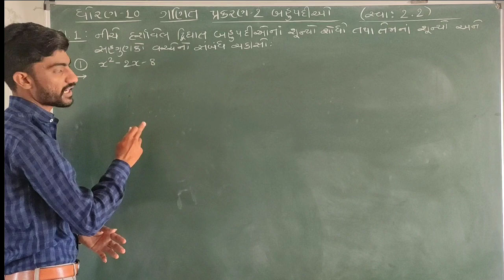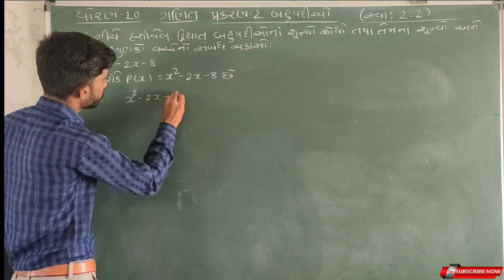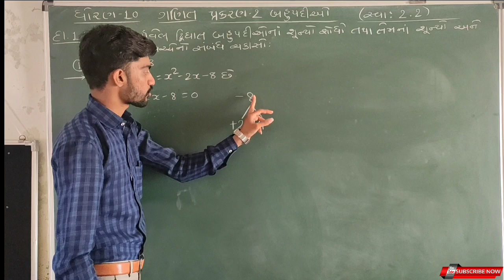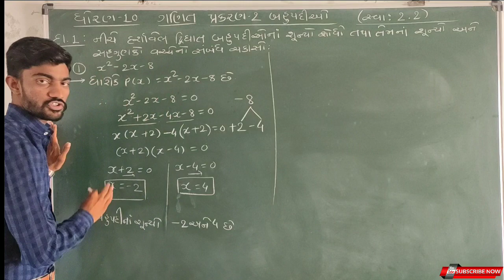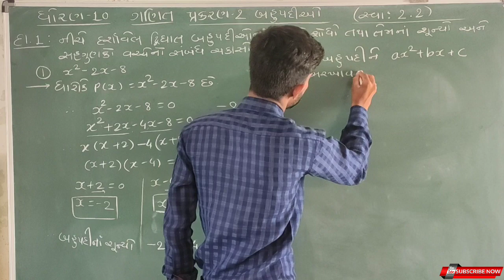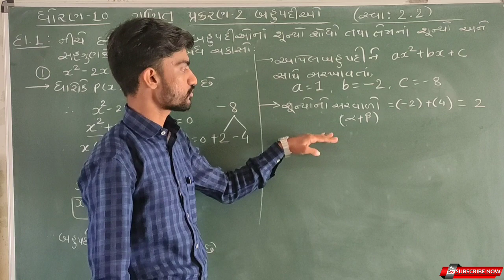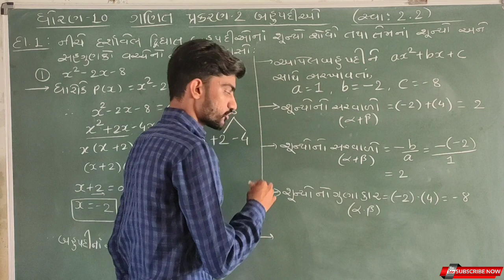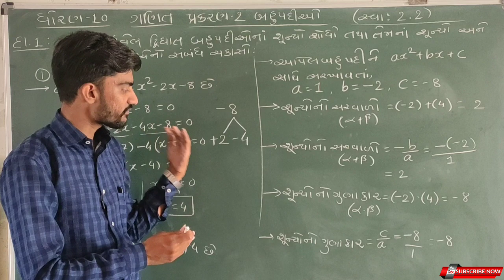Std 10 Maths Ch-2 બહુપદીઓ (Polynomials) Ex. : 2.2 Q-1 (1)in Gujarati by Shyam Chudasama